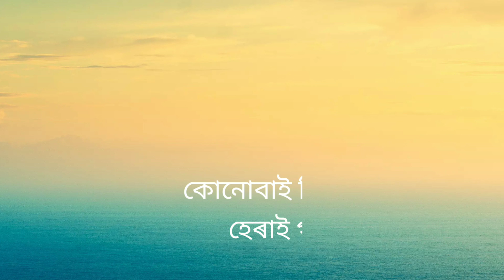সপোন নামৰ এটি ৰোমান্তিক কবিতা । এটি‌ ধুনীয়া অসমীয়া ভাষাৰ কবিতা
সপোন নামৰ এটি ৰোমান্তিক কবিতা । এটি‌ ধুনীয়া অসমীয়া ভাষাৰ কবিতা এটি ধুনীয়া অসমীয়া ভাষাৰ কবিতাৰ এটি ধুনীয়া অসমীয়া ভাষাৰ কবিতাশ assamese poem